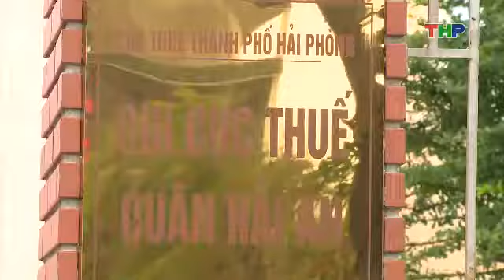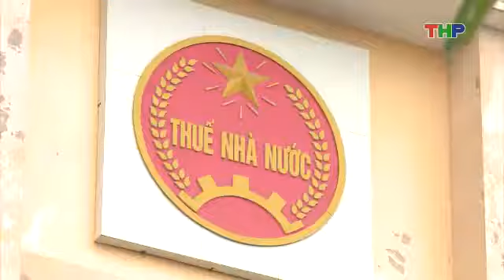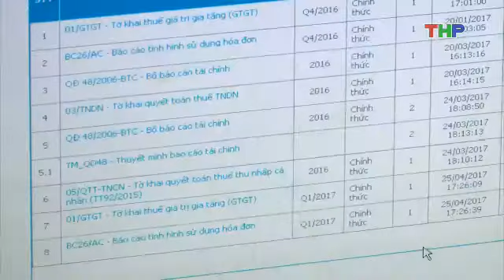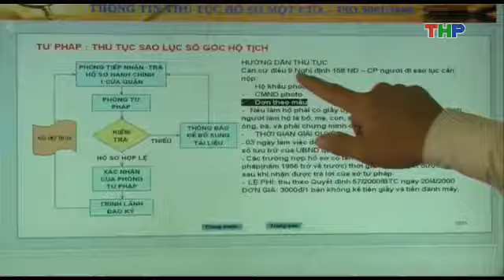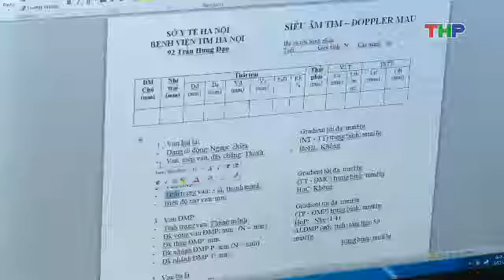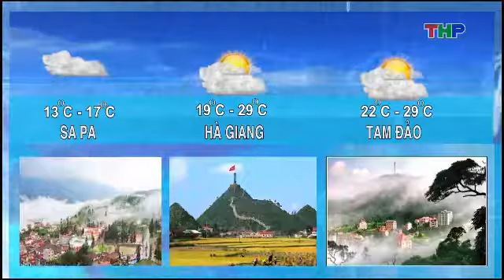Bản tin thời sự sáng (17/05/2017)